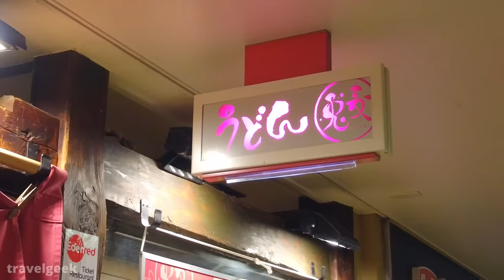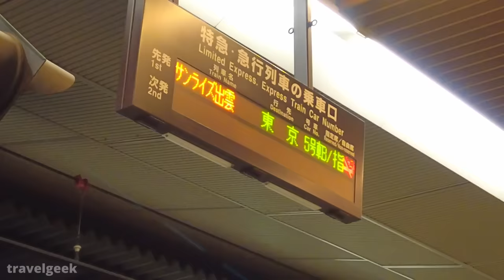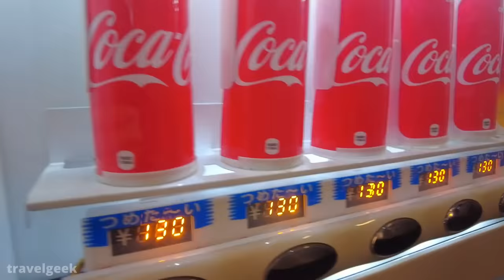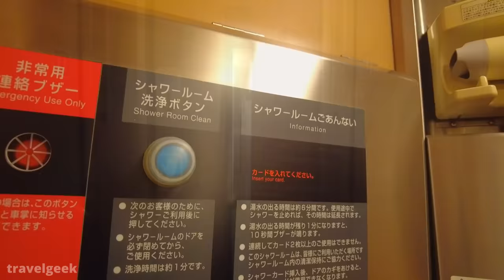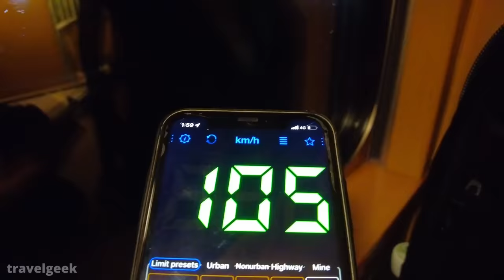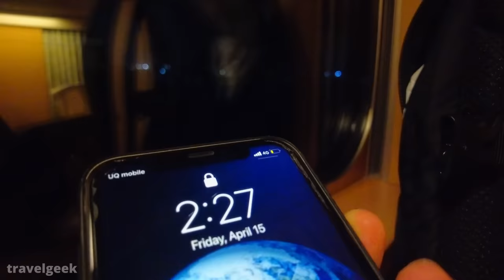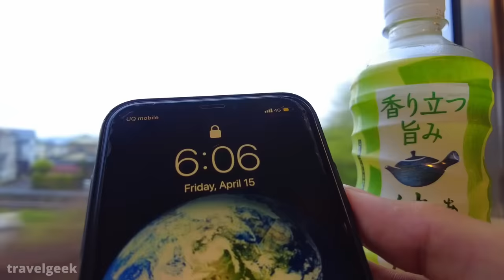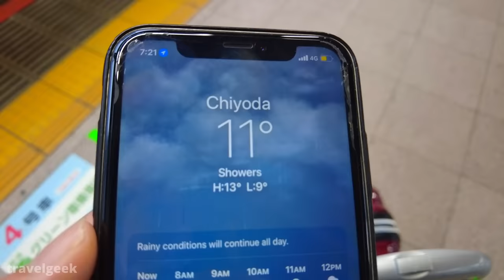Osaka to Tokyo on Japan's CHEAPEST Sleeper Train | Sunrise Express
I rode on the cheapest seat of the overnight sleeper train, Sunrise Express, from Osaka to Tokyo. I highly recommend this train as a budget travel between the two cities.

* Fare(Osaka - Tokyo): 12,400JPY (107.8USD)
* Quality: Comfortable for the cheapest seat
* Amenities: Blanket, mini cup
* Facilites: Shower room, washbasins, drink vending machines, and lounge space
* How to get the ticket: From ticket vending machines or ticket offices at JR stations

🔴Japan's Overnight Sleeper Train 😴 CHEAPEST Seat 🛏 Osaka→Tokyo Sunrise Express 寝台特急 サンライズ出雲 ノビノビ座席
🔴Cheapest Private Room on Japan's Overnight Sleeper Train 😴 12 Hour Trip from Tokyo 寝台特急サンライズ出雲 vlog